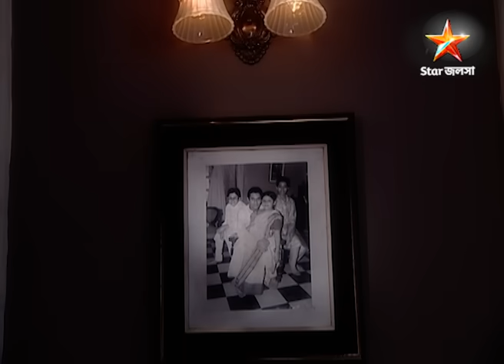Full Story | বউ কথা কও | Episode 52 | Part A